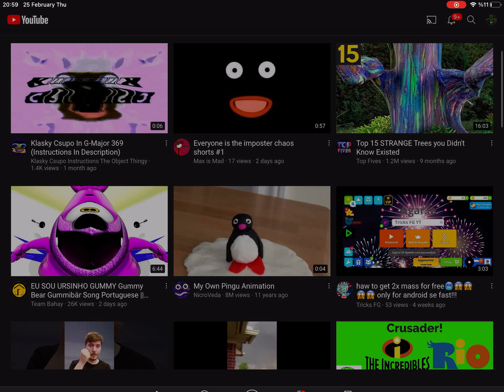YOUTUBE IS FLIPPING BUGGED AGAON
ARE YOU FREAKING SIERIOS?